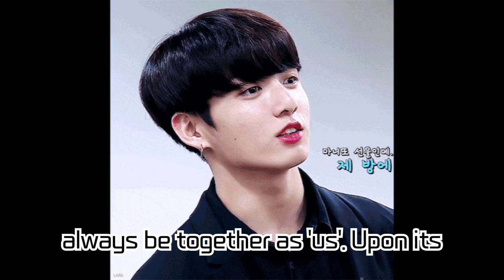BTS's Jungkook Drops '3D (feat. Jack Harlow)' Remix Version! Massive Success on Global iTunes Charts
BTS's Jungkook Drops '3D (feat. Jack Harlow)' Remix Version! Massive Success on Global iTunes Charts and Spotify!

BTS's Jungkook has unveiled the remix version of his solo single '3D'. It features contributions from the UK-based DJ 'A. G. Cook' and includes a variety of versions. This remix is gaining huge traction worldwide, with evident success on iTunes and Spotify. Check out the video now for all the details!